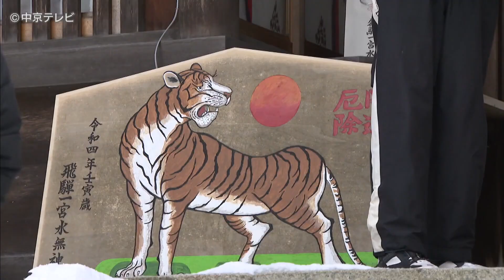新年に向け、大しめ縄など 取りかえ 岐阜・高山市 飛騨一宮水無神社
岐阜県高山市の神社で新年を迎える準備が行われ、大しめ縄や大絵馬が取り替えられました。

高山市の飛騨一宮水無神社では、氏子ら１２人が本殿の神門に一年間かけられていた大しめ縄をはずし、重さ４０キロほどの真新しいしめ縄を慎重に取り付けました。
また、この１年飾られていた寅の絵馬から来年の干支（えと）「うさぎ」の新しい絵馬に取り付けられました。

「来年は世界平和に向かって、飛び跳ねてほしい」という願いが込められているそうです。

神社では「三が日で７万人見込んでおり、マスクをするなどコロナ対策をして参拝に来てほしい」としています。

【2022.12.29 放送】